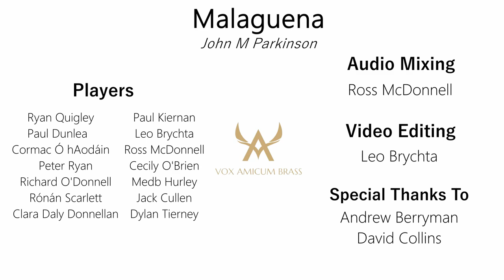MALAGUENA - John M. Parkinson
MALAGUENA (PREMIERE) |  LATIN BRASS BIG BAND

Super excited to share this amazing collaboration between students and music professionals around Ireland!

We're delighted to premiere a new work, John Parkinson's 'Malaguena'!  Written for the orchestral brass and percussion sections of the Hallé Orchestra in Manchester, this brilliant piece has never been formally recorded... until now!

Featuring professional musicians from the RTÉ National Symphony Orchestra, RTÉ Concert Orchestra, and the New Irish Jazz Orchestra, along with students of the Royal Irish Academy of Music, TU Dublin Conservatoire, and the National Youth Orchestra of Ireland,  we are so glad to finally present this amazing ensemble.

This was so much fun to record and put together, a huge thank you to all the players, and to John Parkinson for composing such a great chart.
Special thanks to Andrew Berryman and Dave Collins for helping us bring this to life.

The Band:

Trumpets:
Ryan Quigley, Paul Kiernan, Leo Brychta
French Horns:
Cormac Ó hAódáin, Peadar O Riain, Cecily Montague-O'Brien, Medb Hurley
Trombones:
Paul Dunlea, Clara Daly Donnellan, Ross McDonnell
Tuba:
Jack Cullen

Drum Kit and Bongos:
Dylan Tierney
Timpani:
Rónán Scarlett
Castanets:
Richard O'Donnell

Please like our Facebook page for weekly updates!